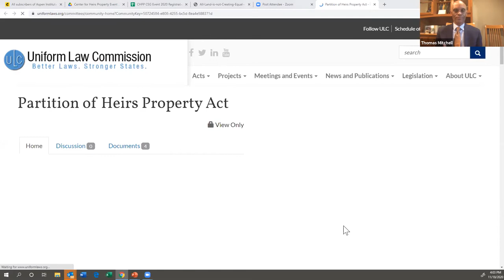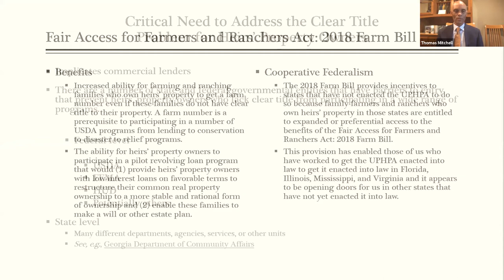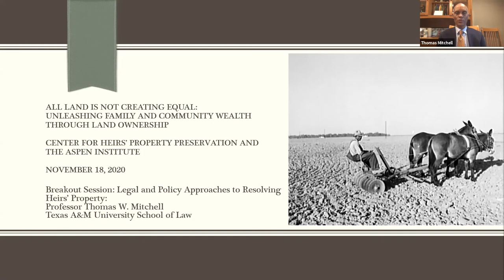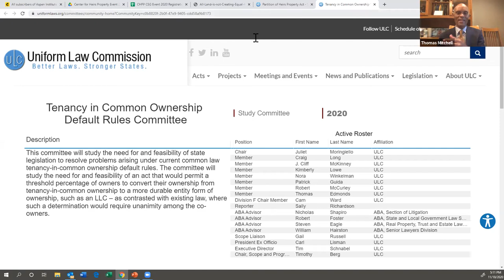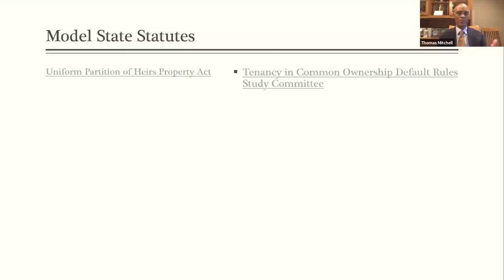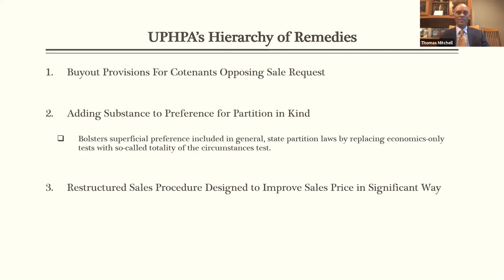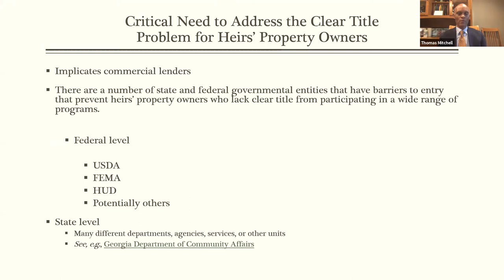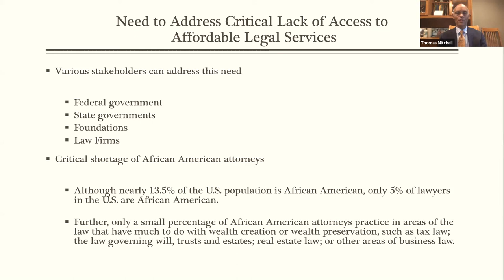Legal and Policy Approaches to Resolving Heirs’ Property Breakout Session